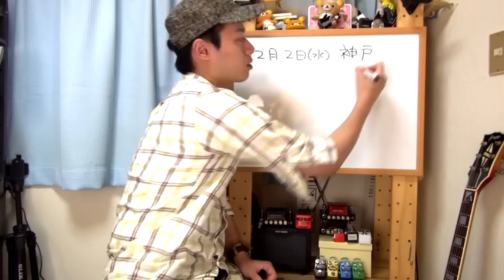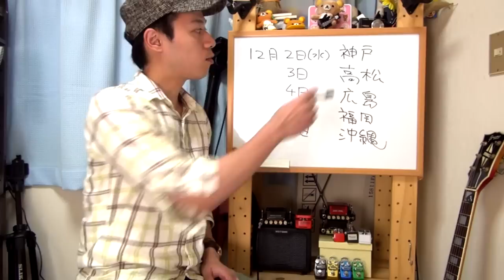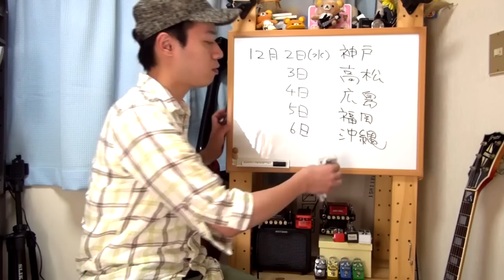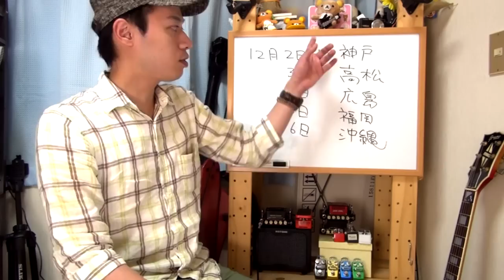【２０１５年冬巡業のお知らせ】神戸・高松・広島・博多・沖縄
冬巡業の詳細決定！！
【2015年冬巡業】神戸,高松,広島,博多,那覇,橋本を回ります。】

【詳細はコチラに色々書いてありまする！！】

瀧澤克成が神戸、高松、広島、博多、沖縄に向かいます。
１２月２日からの５日間、一応まだ仮のプランとしておりますが、
ほぼ確定と思って頂いて大丈夫かと思います。

いつもは１ヶ月前くらいに告知を開始するのですが、
今回はちょっと早めに告知を開始してみました。

それぞれお近くにお住まいの方、是非遊びに来て下さいませ。

スタジオの詳細や時間が決まり次第、
お時間がある時にチラチラと覗いて頂けますと幸いです。

もしくはお気に入り登録などしておいて頂けますと
何かと便利かと存じます。